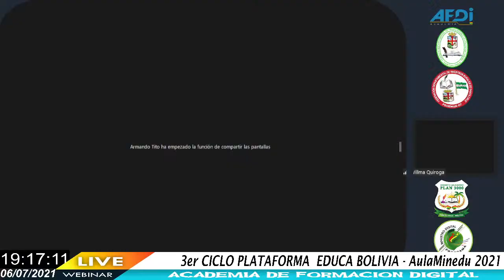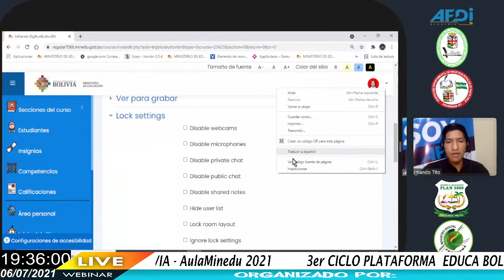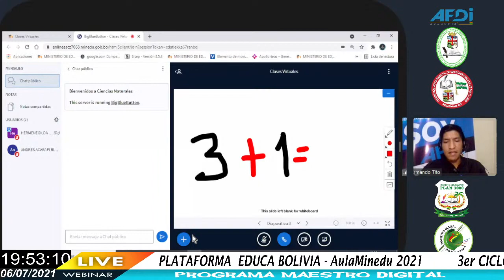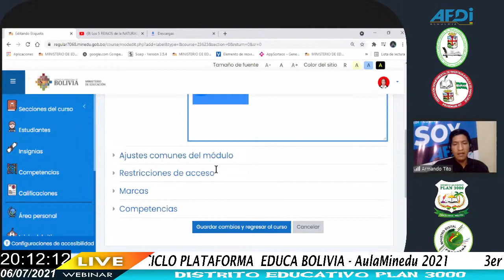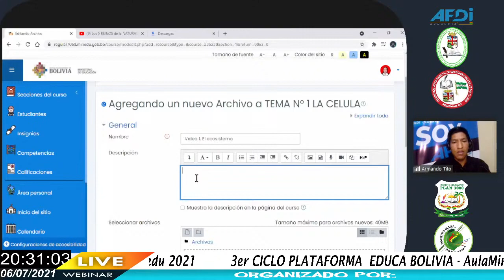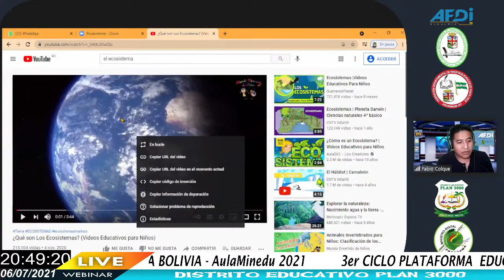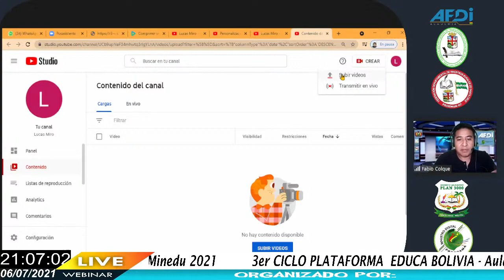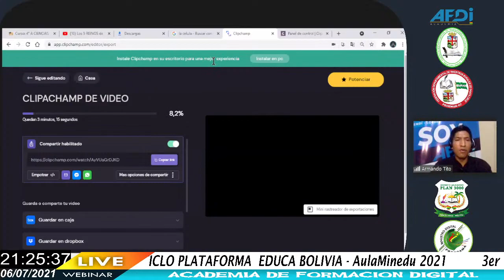Sesión 2. Edición de Recursos - 3er CICLO PLATAFORMA EDUCA BOLIVIA - AulaMinedu 2021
3er CICLO PLATAFORMA  EDUCA BOLIVIA - AulaMinedu 2021